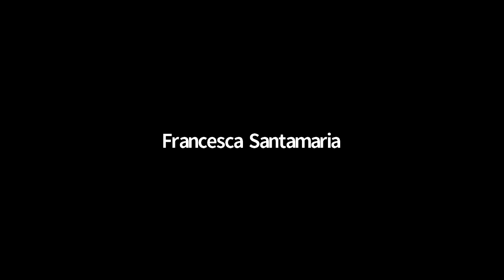FOCUS FORTEBRACCIO TEATRO #4 - Elena Bucci e Marco Sgrosso su "Il teatro comico"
FOCUS FORTEBRACCIO TEATRO

Approfondimento sull’opera e sulla poetica di Fortebraccio Teatro attraverso la visione di video d’archivio e le testimonianze di artisti e studiosi che hanno collaborato con la compagnia dalla fondazione a oggi.
A cura del GUT Sapienza Università di Roma - Gruppo Universitario Teatrale

Savino Paparella e Andrea Porcheddu su "Ubu Roi"

Katia Ippaso e Clarissa Veronico su "Nnord"

PierGiuseppe Di Tanno, Angela Fumarola e Fabio Masi su Fortebraccio Teatro a Inequilibrio Festival e su "Sei. E dunque, perché si fa meraviglia di noi?"

Elena Bucci e Marco Sgrosso su "Il teatro comico"

Marco Manchisi e Marco Vergani, con la partecipazione di Elena Bucci e Marco Sgrosso, su "Mangiafoco"

Katia Ippaso dialoga con Roberto Latini, Gianluca Misiti e Max Mugnai